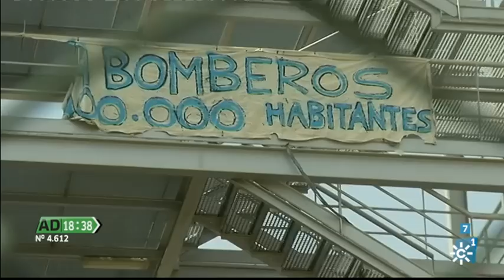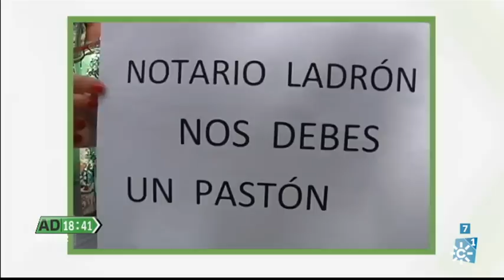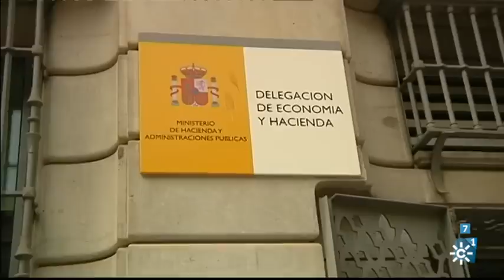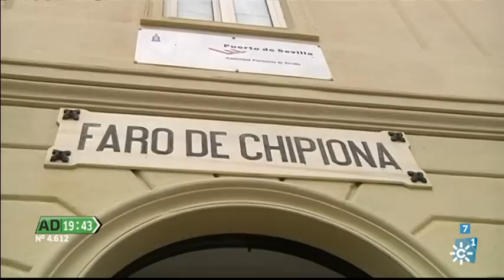Andalucía Directo | Viernes 26 de Agosto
Magacín informativo basado en reportajes en directo y en conexión con los distintos puntos de la geografía andaluza. Presenta: Paz Santana.